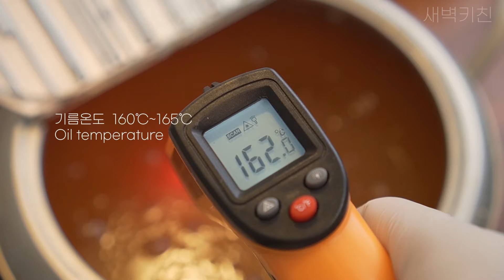맛!!!보장합니다.만들어보세요ㅣ간장치킨만들기ㅣ한 여름 밤의 치맥파티ㅣKorean Fried Chickenㅣ새벽키친#60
치킨만드는 나만의 레시피
한여름밤의 치맥파티
간장치킨만드는 신박한 방법

안녕하세요 새벽키친이에요^^
주말 잘 보내셨나요?
오늘은 집에서 치킨만드는 분들을 위해
맛있는 닭봉,닭윙 간장치킨을 만들어봤어요
브랜드 치킨과 비교해도 손색없는 맛있는 치킨 만드는법을 알려드릴테니 그대로 따라 해보세요 ^^

[재료]
*생닭( 윙 ,봉)   1kg
*치킨스톡         2t
*카레가루         1T
*식초                 1t
*우유                 300ml

[반죽]
*치킨 파우더  160g
*맥주or (물)    160ml

[양념소스]
*물                   200ml
*간장               2T
*설탕               1T
*굴소스           1T
*간마늘           1T
*고추               2ea
*물엿               3T
*대파              30g

🎥 화질 1080p 로 설정 시, 보다 퀄리티있는 영상으로 보실수 있어요
🎥 Turn on video settings to 1080p for better quality.
📌 카메라(camera) : SONY A6400
📌 편집 프로그램(use program) : Adobe Premiere Pro
[영상과 관련없거나 예의없는 댓글은 무통보 삭제 및 차단합니다.]

궁금하신 사항은 메일로 부탁드려요~

▶ music Licence
    You can use it:)
(추천번호 입력하시면 2개월 추가입니다)